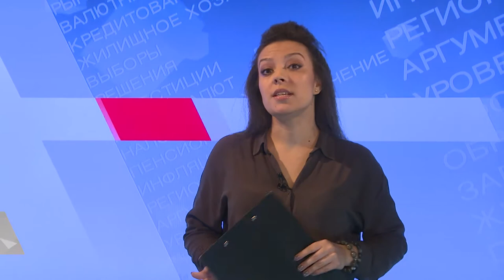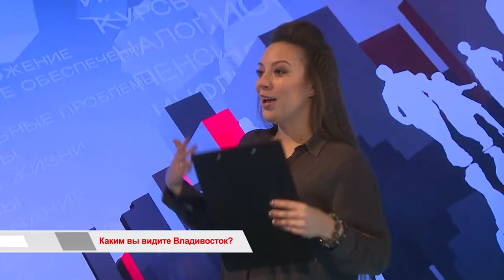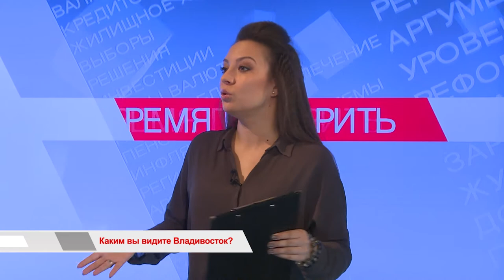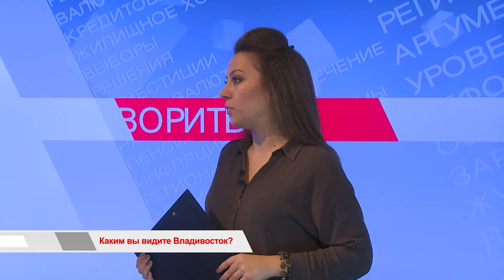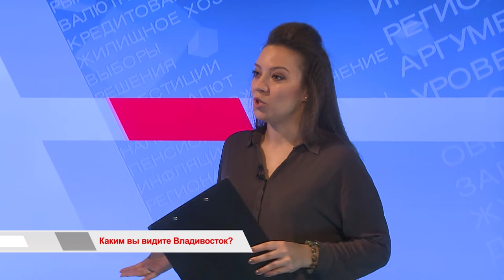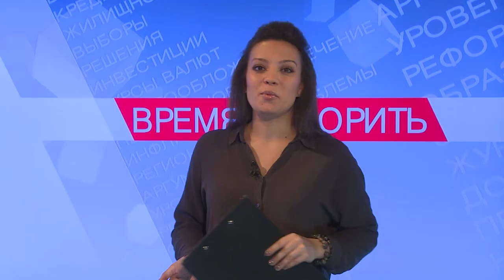«Время говорить»: Каким вы видите Владивосток?